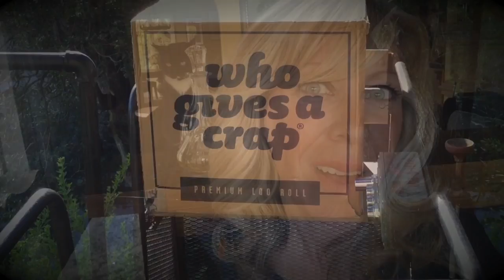Why WHO GIVES A CRAP is the Best Toilet Paper!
❤ Check out my podcasts and posts on zero waste, compassionate living

❤ To save $10 on your first purchase, and read more about why I love Who Gives a Crap, check out my blog post

(Full disclosure: Although I only work with brands I love, Who Gives a Crap sent me a complementary box of toilet paper to try. They have a new fan in me and my husband — who coveted soft, sustainable toilet paper and now he has it!)

A little something' to think about when you're next on the toilet — one example of inspiration and information on every WGAC toilet roll:

"More people in the world have mobile phones than toilets."